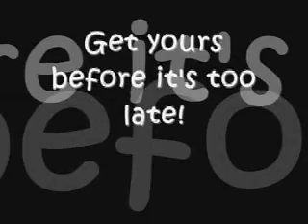Liberty High School Yearbook Video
Liberty High School Yearbook Video 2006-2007